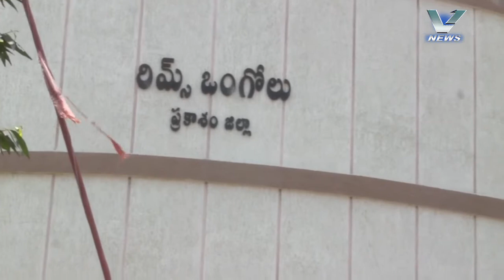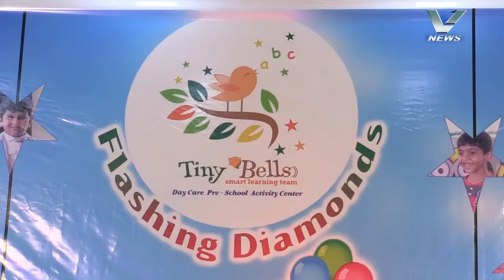16.03.2020 V NEWS 7.30 PM